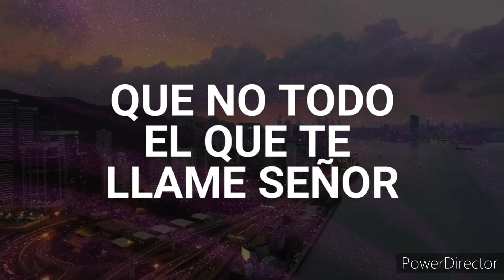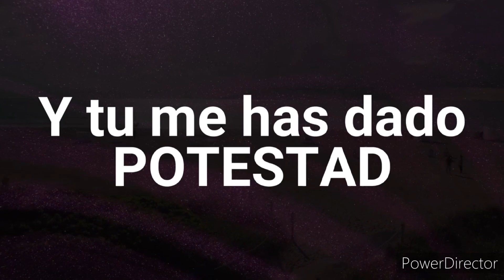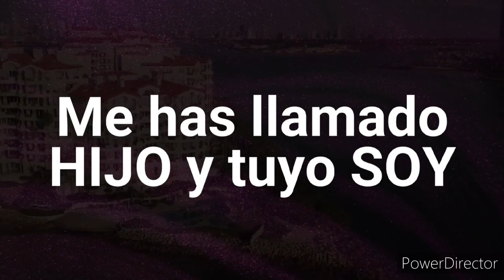Señor Señor - Cristian Morales Feat Erick Porta - Letra